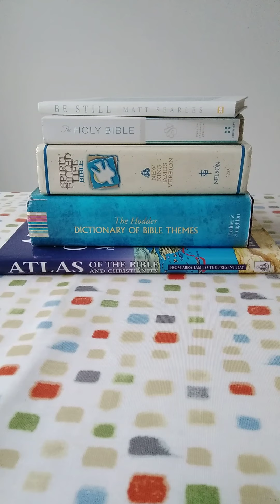The going down of the sun!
Jesus Jerusalem Light of the World